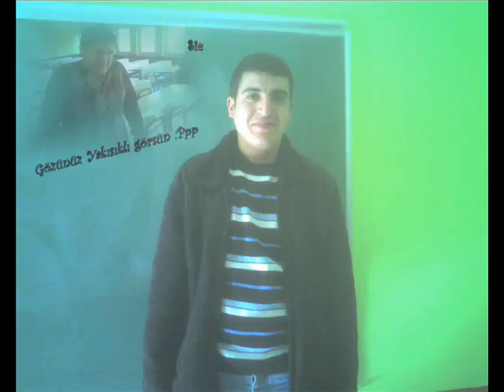erciyes kmyo end. elektronik...